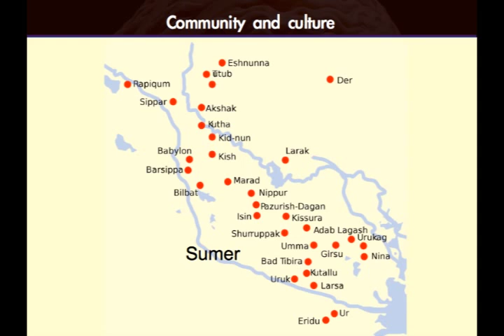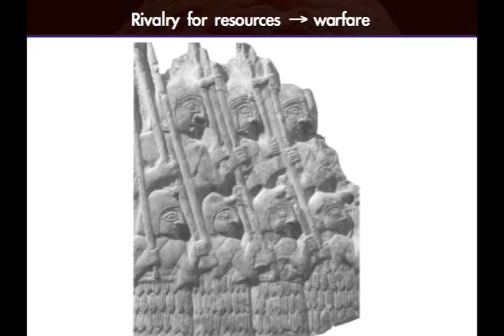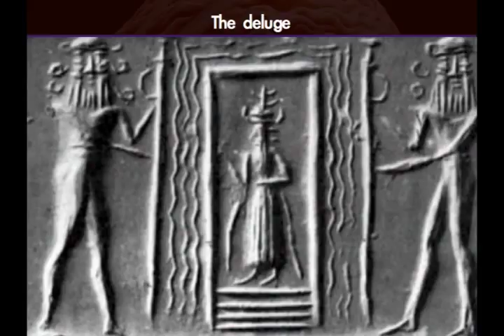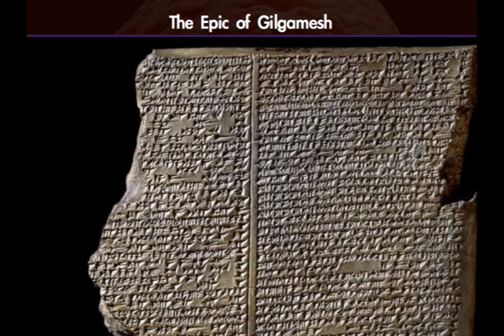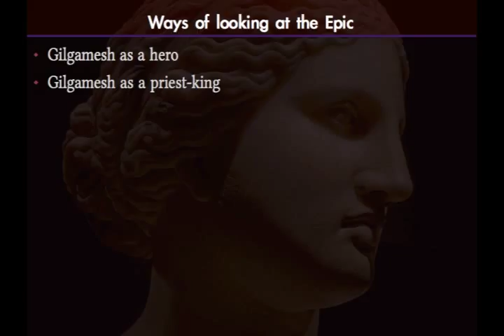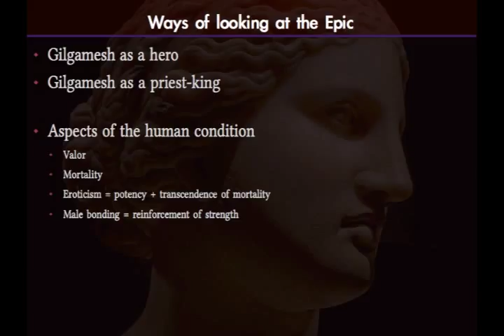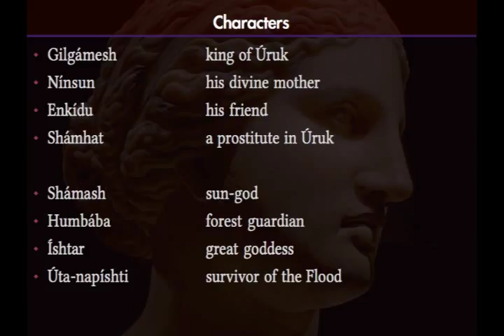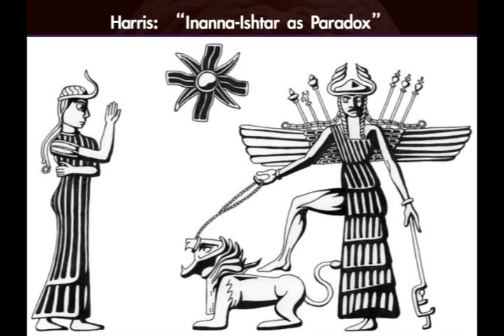Women in the Epic of Gilgamesh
Sumer; Epic of Gilgamesh.